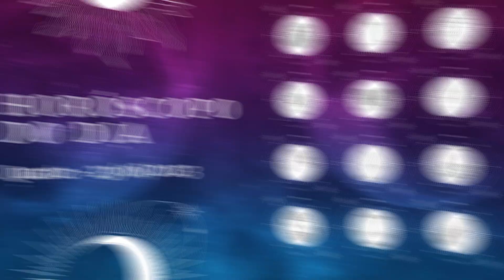Horóscopo 2023: confira a previsão de hoje (23/08) para seu signo